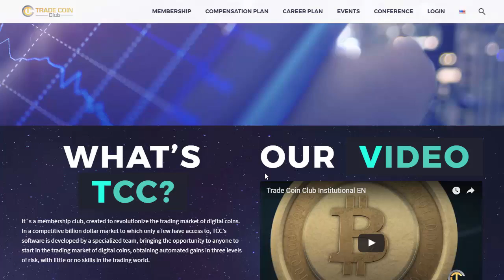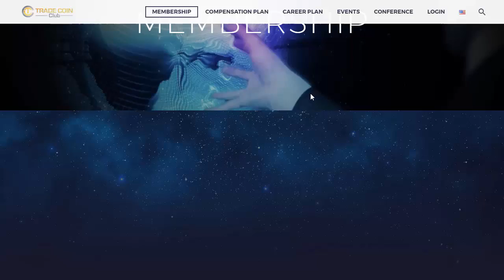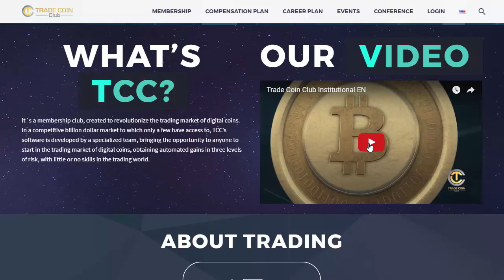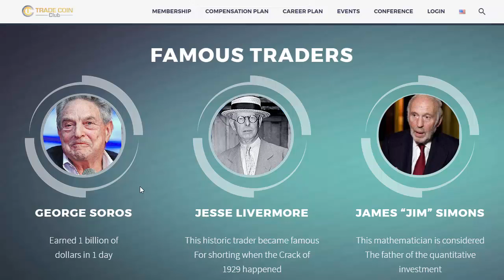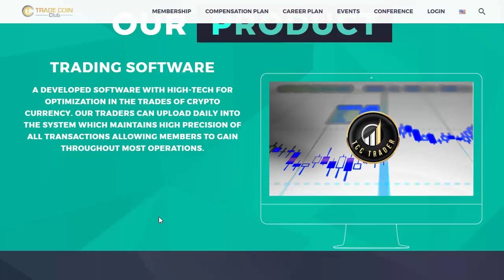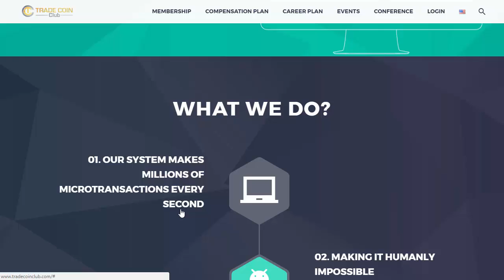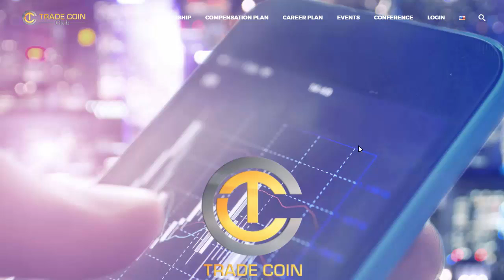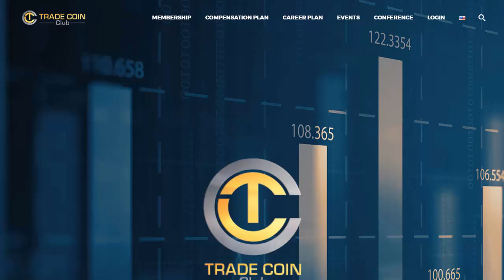tradecoinclub tcc scam review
This is my honest review of Tradecoinclub.com. Is it a scam?

Is TCC a fake pyramid ponzi scam where most people who "invest" will end up losing money? Unfortunately, I think so.

Do your own research, but don't simply go on the basis of what your sponsor tells you which will probably not amount to much more than "I've been paid".

That means nothing. In all "effective" scams, people get paid initially. That's to help suck in more "investors"

No, you need to take the rose tinted glasses off and look for some hard evidence that they really do have some software that is trading the crytpo currency exchanges.

If you do not find then, then you should keep your hard earned money in your pocket and find a real investment opportunity.

Do not get sucked in by the flashy car presentations, the fake testimonials of people saying "this is the best thing ever" etc.

Some other good questions to ask.

1) Why do they only trade Monday to Friday? the crypto exchanges are open 24 hours a day, 7 days a week

2) Why are they selling access to their trading if they are that successful? Just keep it a secret, get a bank loan and keep 100% of the profits for themselves and retire rich

3) Why do you earn more referring other people by being a higher grade member? That's called inventory loading and is very much frowned upon by the legal profession.

4) Is this regulated by anyone? They are asking for investments and therefore in pretty much every country I know of, there are regulators who would insist you are registered to be able to ask for investment money.

5) Why is the domain name, tradecoinclub.com registered privately? Surely if there is nothing to hide they wouldn't be hiding such simple corporate information. If they are genuinely trading the exchanges then why the need to be so discrete?